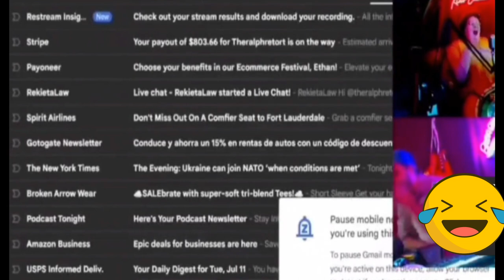Ralph Exposed For Fake Donations